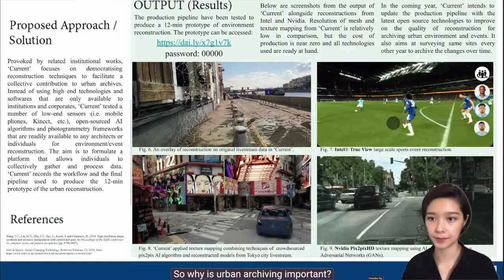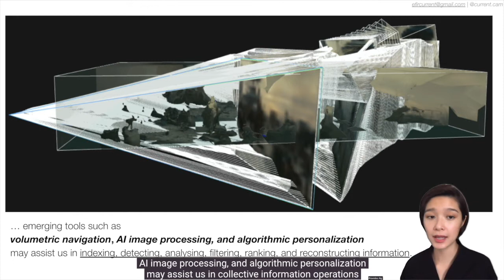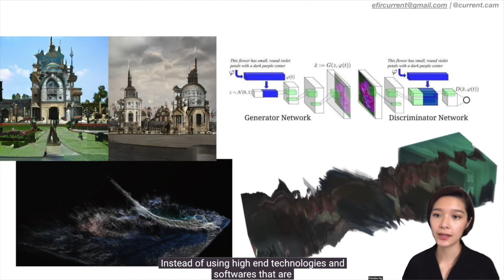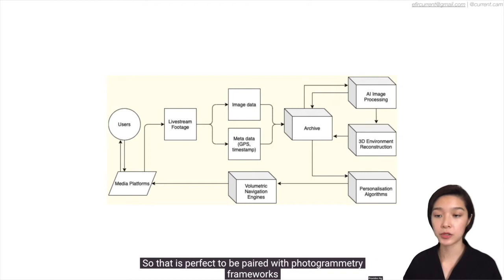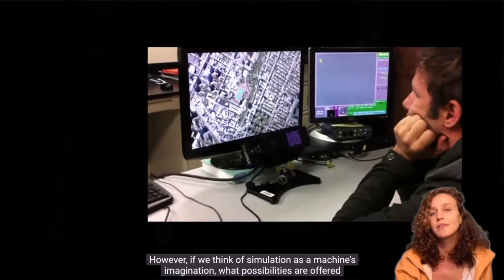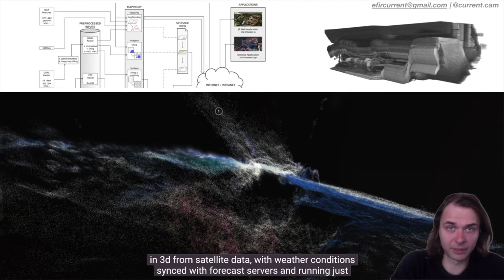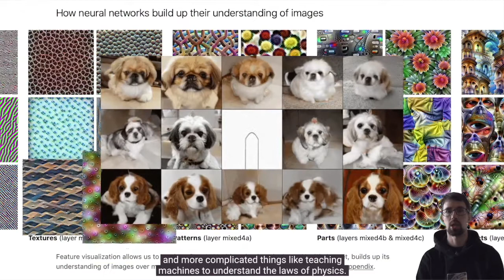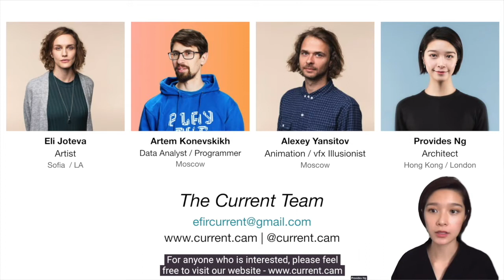'Current' - A Platform for Urban Archiving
Our collaborators discussing the potential of 'Current' as a participatory urban archive that decentralises the collection, processing, and reconstruction of urban data for our much contested event landscapes